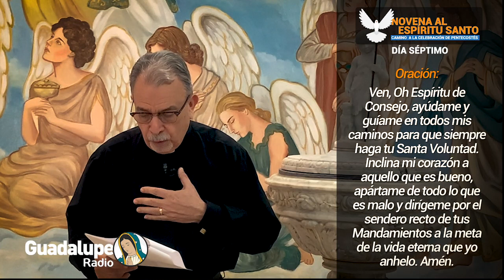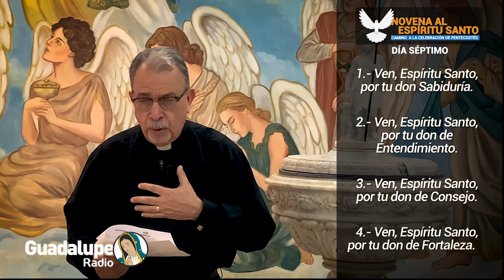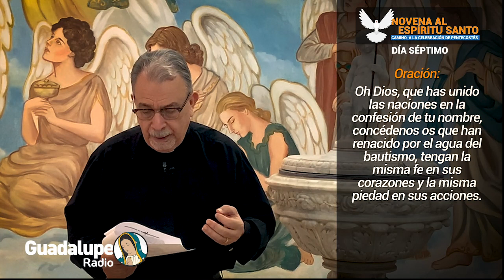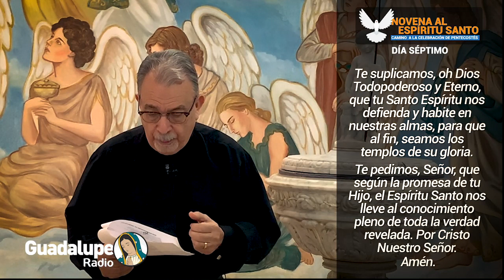Novena al Espíritu Santo con Monseñor Willie Peña, Día Séptimo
87.7 FM Los Angeles, San Diego y Tijuana